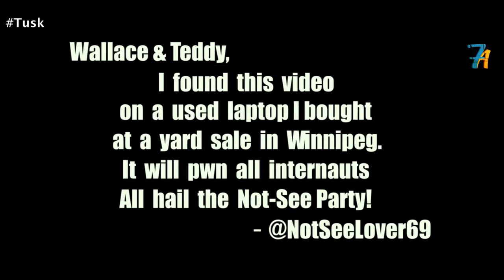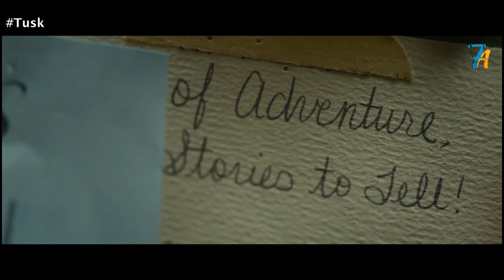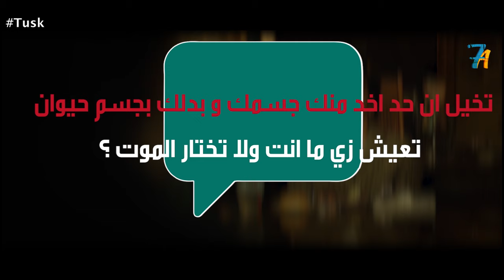لما يكون حبك لحيوان بيخليك ترتكب أبشع الجرائم Tusk